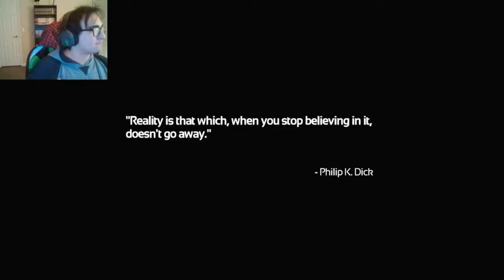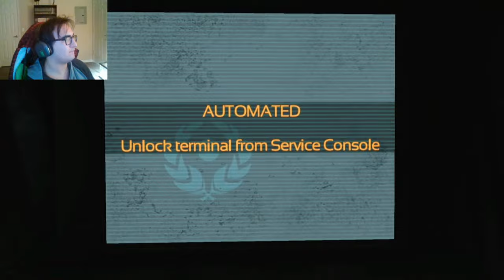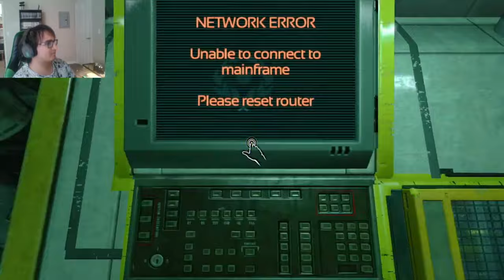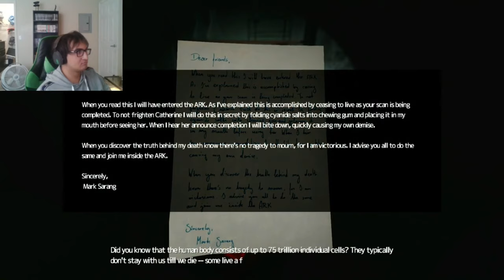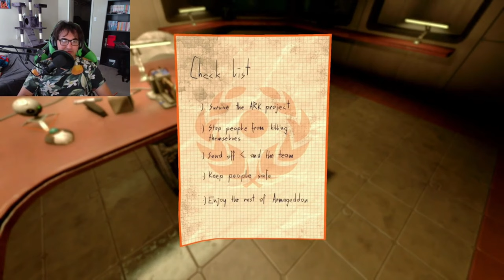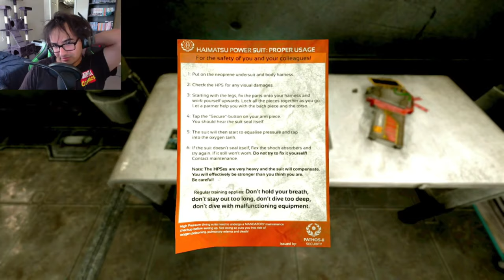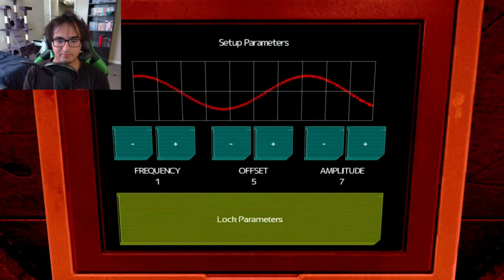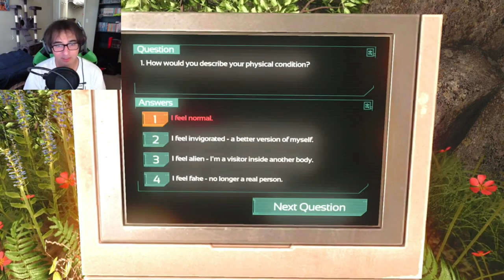SOMA - Complete Story Playthrough w/Commentary (Beetles Archive)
This is the complete Lets Play I did a while ago on the psychological horror game SOMA. I decided to clean up my catalog of videos a little bit and create an archive, so here's the first of that. Enjoy a 7 hour+ video!

NEW CONTENT. . .

um. . .

when its ready I'll upload it!

On the occasion I will upload shorts